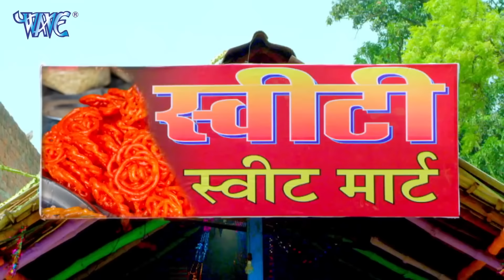आम्रपाली दुबे को हुआ कुत्ते से प्यार | निरहुआ देखते ही होगया हैरान | Bhojpuri Movie Best Scene